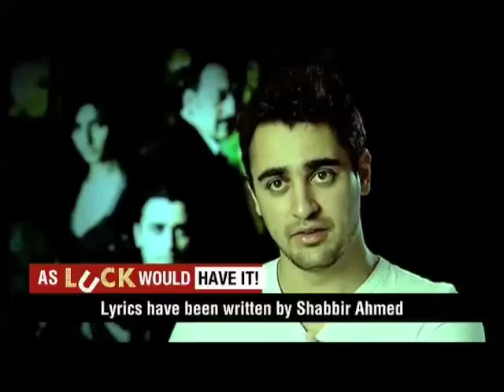As LUCK would have it - Part 3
An action pact movie -- LUCK, directed by Soham Shah, has a setting based on human gambling where money is being placed as a bet on people's lives. With a power-pact star cast (Imran Khan, Sanjay Dutt, Ravi Kishen, Mithun Chakraborthy, Danny Denzongpa, Shruti Hassan), the movie will hit the silver screen this weekend. TIMES NOW brings an exclusive sneak peak into the movie, with the stars themselves spelling their experiences on and off the screen. Download the Times Now India's Election HQ app and get all the election info at one go. Social Media Links